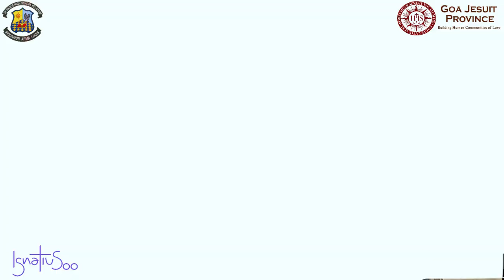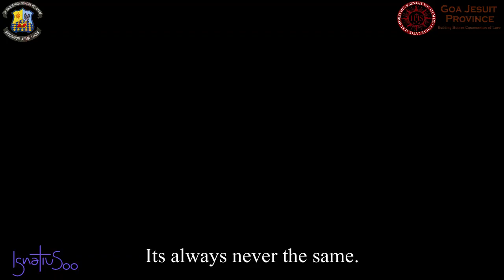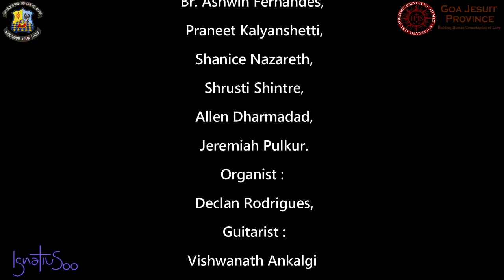Ignatius and I | DAY THRITY- ONE St Paul's Institutions Ignatian500. Goa Jesuits. 31st July 2021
Dear Viewers

DAY THRITY "Ignatius and St Paul's Institutions"

HAPPY FEAST TO YOU ALL, MAY ST. IGNATIUS BLESS US ALL.

To know more about St. Ignatius of Loyola and his 'cannon ball experience' and the Jesuit institutions, follow us, Subscribe to our channel and Press the Bell Icon to get instant updates daily.

Stay Safe.